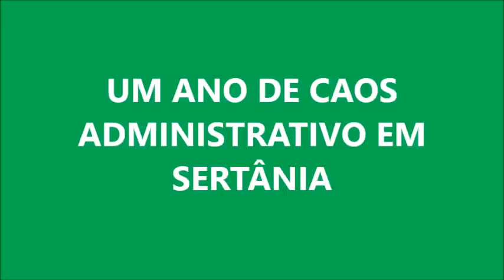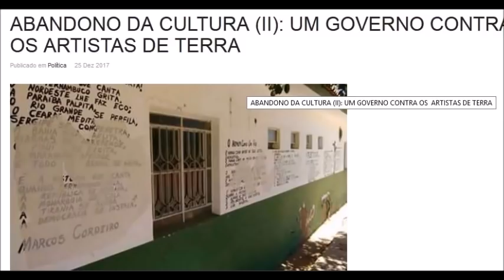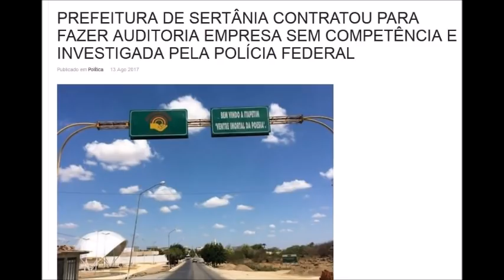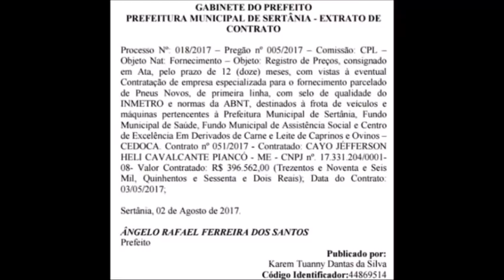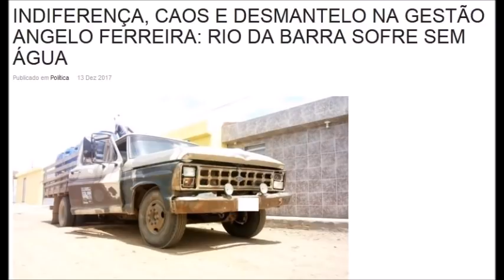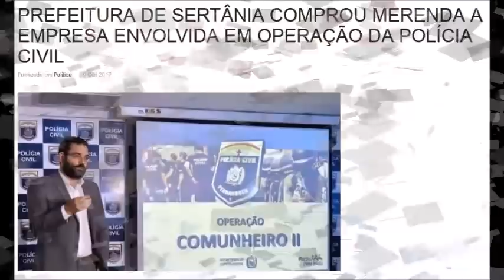EM VIDEO A NOTA DAS OPOSIÇÕES DE SERTÂNIA